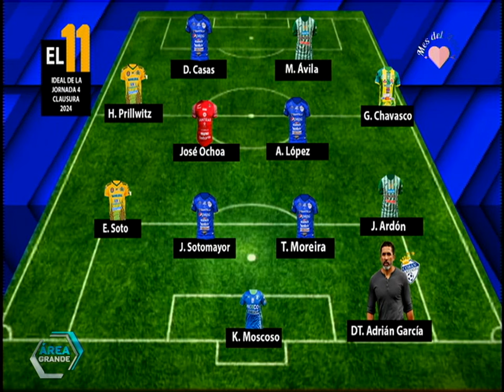Área Grande: Programa del 6 de febrero del 2024